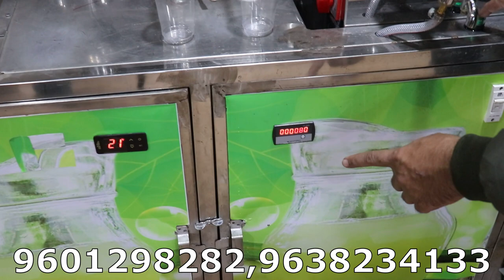Sugarcane Juicer Machine With Cooling System And Battery Model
HELLO FRIENDS

THIS IS DOLPHIN APPLIANCES BRAND SUGARCANE JUICER MACHINE,

IN THIS VIDEO HAVE ALL MODEL OF SUGARCANE JUICER MACHINE LIKE , BATTREY MODEL SUGARCANE JUICER MACHINE, ELECTRIC MODEL SUGARCANE JUICER MACHINE,  SUGARCANE JUICER CART, MOVABLE SUGARCANE JUICER MACHINE, GANNA JUICE MACHINE, SUGARCANE JUICER WITH COOLING SYATEM, SUGARCANE JUICER MACHINE WITH COUNTING SYSTEM,